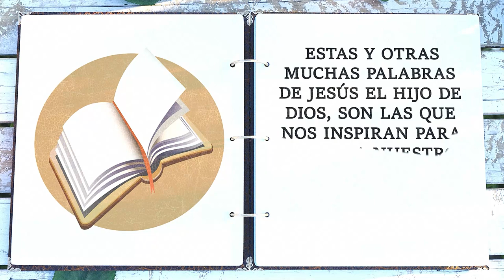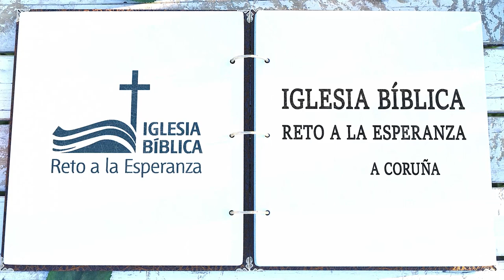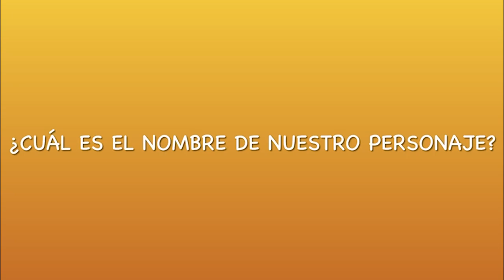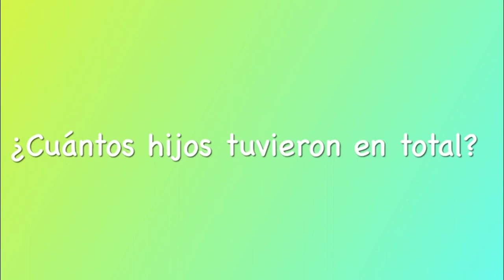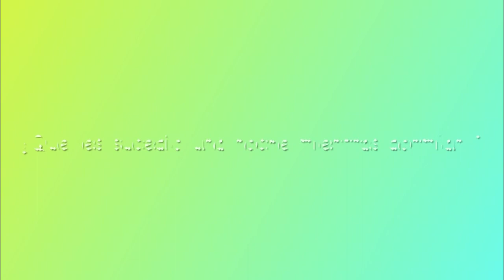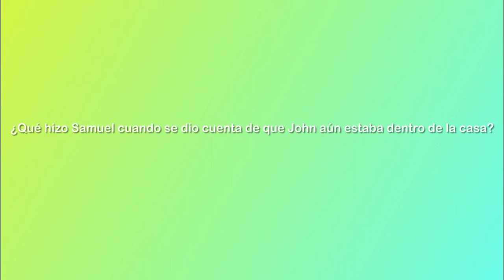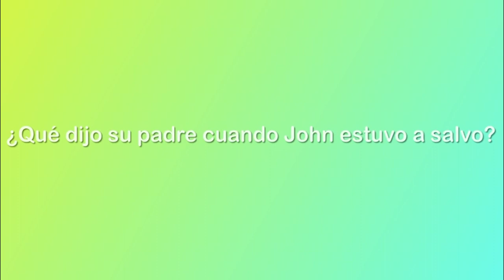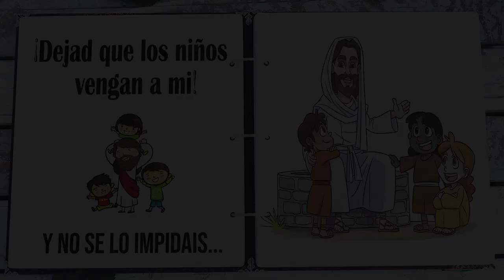Historias Misioneras: John Wesley (1ª Parte)